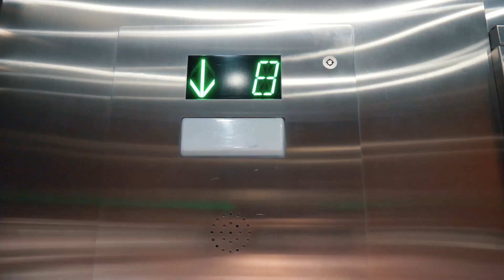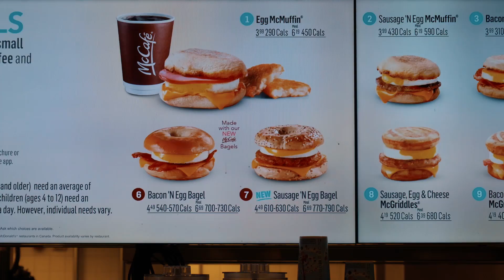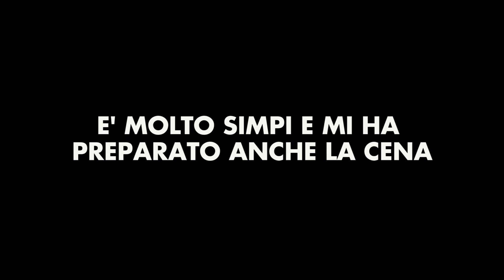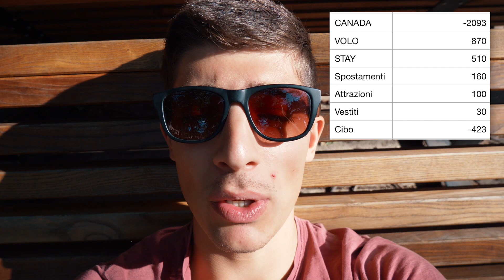STO INGRASSANDO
Terribili realizzazioni e buoni propositi mi accompagnano nel mio ritorno a Montreal

per avere 10€ già sul conto